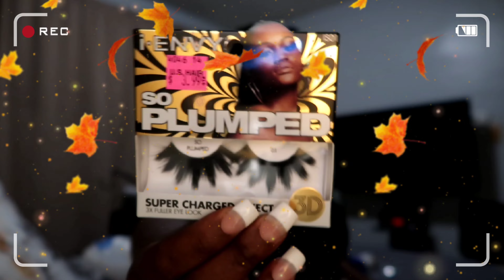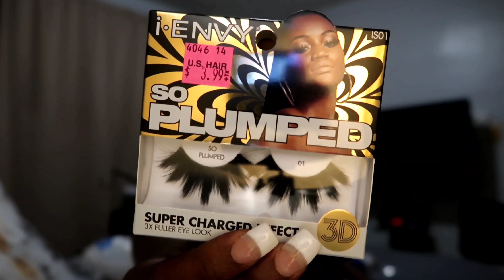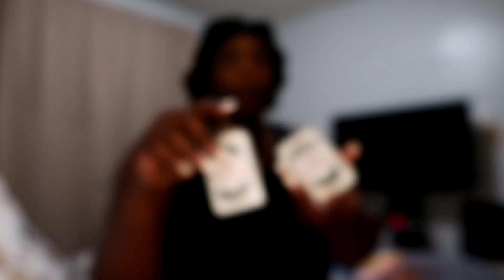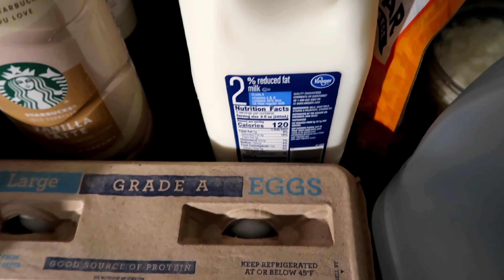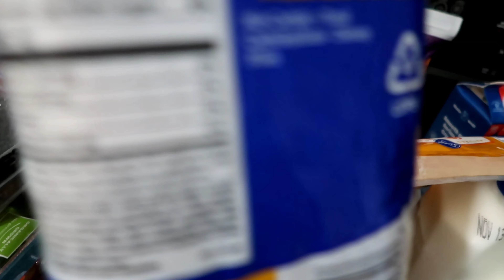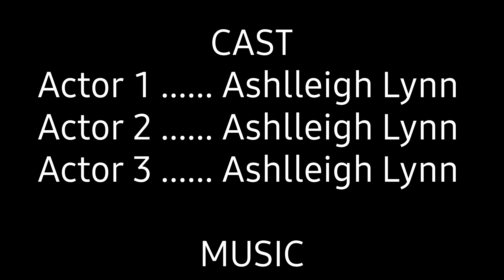Cold & Rainy Fall Night Vlog| shopping hauls, cleaning & more...